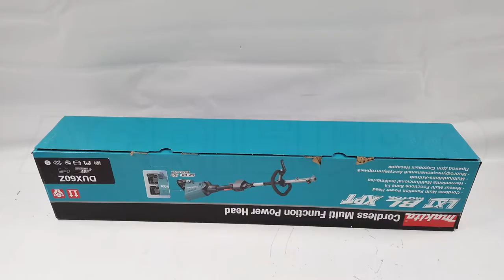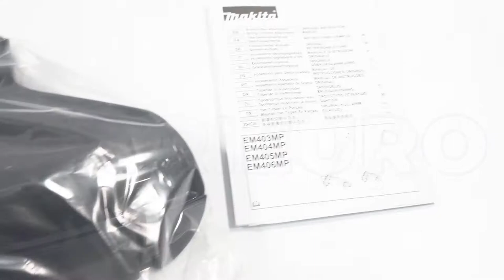Decespugliatore a batteria 36V multifunzione Makita DUX60Z: Guida al montaggio del prodotto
Come montare il Decespugliatore a batteria 36V multifunzione Makita DUX60Z?

Questo decespugliatore multifunzione a batteria Makita DUX60Z usa la praticità delle batterie a litio per sostituire il filo elettrico, senza rinunciarne ai vantaggi.

Si tratta di un decespugliatore multifunzione a batteria silenzioso, leggero e facile da utilizzare.

Il prodotto arriva fornito di 2 batterie 18v 3h e di un caricabatterie SINGOLO in grado di ricaricare una batteria alla volta.

Gli accessori che si possono montare sul corpo macchina sono molti e di vario genere, e permettono a questa macchina di essere estremamente versatile.

La testa decespugliatore è INCLUSA nel prodotto.

L'aggancio rapido permette all'utilizzatore di passare da un'accessorio all'altro con estrema facilità e rapidità.

Il corpo motore con batterie e senza accessorio decespugliatore pesa 4,5kg

Il corpo motore con batterie e accessorio decespugliatore pesa 6,2kg